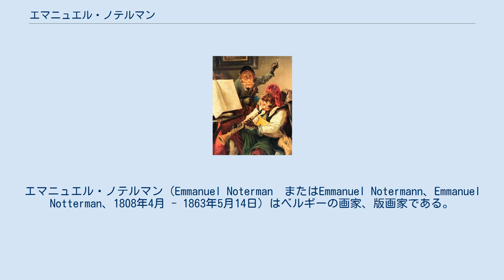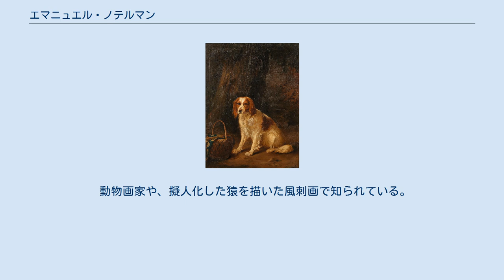エマニュエル・ノテルマン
オースト＝フランデレン州出身の人物
エマニュエル・ノテルマン（Emmanuel Noterman　またはEmmanuel Notermann、Emmanuel Notterman、1808年4月 - 1863年5月14日）はベルギーの画家、版画家である。
風俗画や動物画、擬人化した動物を描いた風刺画（「サンジュリー」というジャンルの絵画）も描いた。
 現在のベルギー、オースト＝フランデレン州のアウデナールデで画家、装飾業の父親のもとに生まれた。
法律家でアマチュア画家の母方の祖父から美術の手ほどきを受けた 。
ヘントの王立美術アカデミーでマース(Jean Baptiste Louis Maes:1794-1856)に学び、肖像画家として、ヘラールツベルヘン、ブリュッセル、アントウェルペンで働いた。
アントウェルペンで風俗画家のクレマー(Pierre Kremer)と知り合い、風俗画に転じ、ユーモラスな風俗画の画家として人気を得た。
ベルギー各地の展覧会に出展した。
 1848年から、アントウェルペンの美術アカデミーで教え始め、教えた学生にはラモリニエール(Jean Pierre François Lamorinière)やスリンゲナイヤー(Ernest Slingeneyer) 、ヤン・ストバーツ(Jan Stobbaerts)らがいる 。
 動物画家や、擬人化した猿を描いた風刺画で知られている。
 弟のザカリー・ノテルマン(Zacharie Noterman:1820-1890)も風俗画家、動物画家として知られている。